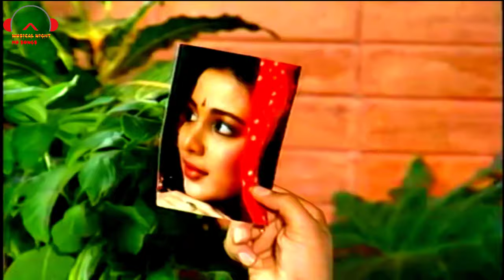तुमने रख तो ली तसवीर हमारी | Tumne Rakh To Li Tasweer Hamari Film - Phir Lehraya Lal Dupatta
Presenting "Tumne Rakh To Li Tasweer Hamari" Lyrical Video in the voice of Anuradha Paudwal, Pankaj Udhas from Hindi movie "Phir Lehraya Lal Dupatta" starring Sahil, Veverly, on T-Series Classics.

Song - Tumne Rakh To Li Tasweer Hamari
Film - Phir Lehraya Lal Dupatta
Singer - Anuradha Paudwal, Pankaj Udhas
Artist - Sahil, Veverly, Krish Malik, Navin Nischol, Reeta Bhaduri